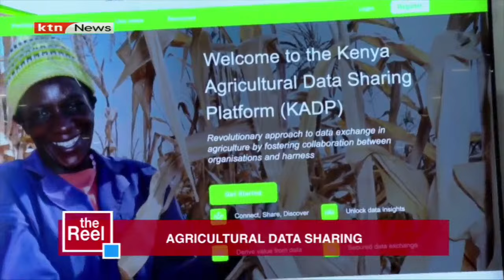Taifa laomboleza Jen. Ogolla | JARIDA